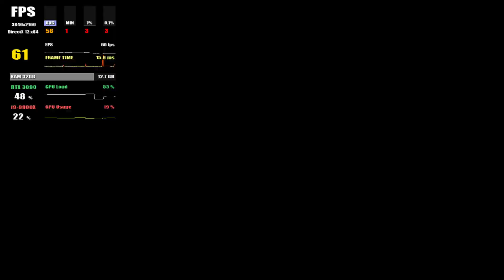Xenia 1.0.2475-master | UFC Undisputed 3 [XBOX360 EMULATION]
My spec:
GPU: RTX 3090
CPU: I9-9900x
Memory: 32 GB